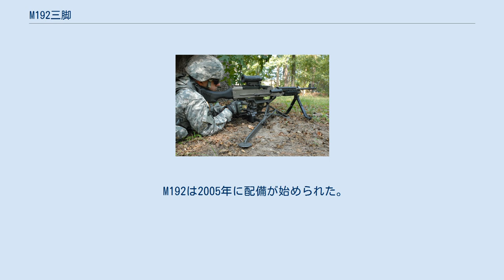M192三脚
M192軽量銃架に取り付けられたM240E6機関銃(軽量化プログラム) M192軽量銃架はアメリカ軍によって使用される三脚である。
ピカティニー・アーセナルと契約したカプコ社によってM122三脚を代替するために設計された。
 2005年にはアメリカ陸軍の発明品ベスト10の1つとして評価された。
この三脚はM249、M240B、M240E6のために設計されている。
 M192はおよそ5キログラムで、M122よりもおよそ3キログラム軽い。
またM122とは異なり、後部の脚は独立して動かし、前線基地に保管することができる。
この設計のため、後部の脚を横断するように繋ぐ支柱はない。
 さらに、M192はトラバーシング&エレベーション(T&E)という機構を搭載している。
M122がねじによって横断支柱を固定するのに対し、M192は銃の位置の固定を解除する一対のレバーを用いる。
レバーは射手の掛ける力によって「微調整」から「大幅調整」まで行うことができるように設計されている。
 軽さとこの機構のために、機関銃手はM192をM122よりも速く設置することができるとされている。
 M192は2005年に配備が始められた。